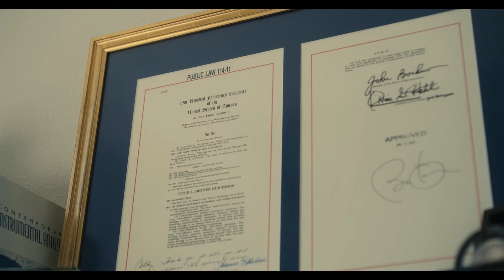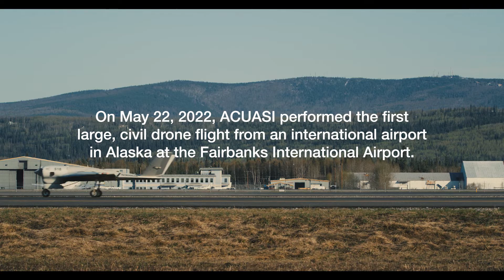Drones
How drone research technology
is helping monitor infrastructure
 and support rural Alaska communities.